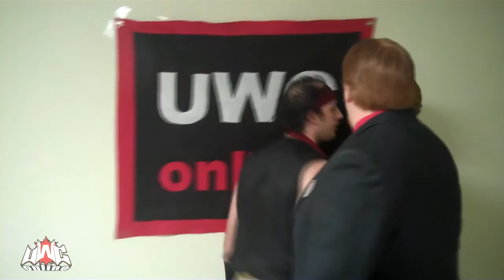Natural Selection - April 25, 2014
Featured content includes:

Alex Castle vs Frank Wyatt
Rough Cut (Josh Steel & Bo Sawyer) vs Phage & Jason V
Jimmy Karryt vs Sourdough
Travis Weir vs Randy Ray
Eight Man Elimination Tag Team Match for the UWC Heavyweight Championship:
Harker Dirge, Joey O'Riley, Aaron Matthews, & Konrad vs Cecil Cerveza, Blake Reed, Mark Vandy, & Guy Smith

Referees featured: Mike Underwood & Shawn Rife

Hosted by John Stone with commentary by John Stone & Aaron Martin